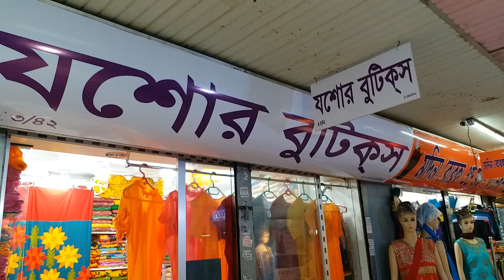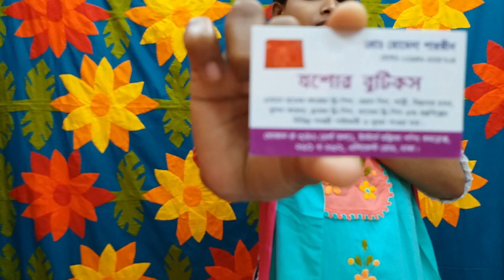🌷নতুন ডিজাইনের ম্যাক্সি কালেকশন 🌷New makci collection 🌹01813195918 imo/ Whatsapp 🌹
Pure cotton